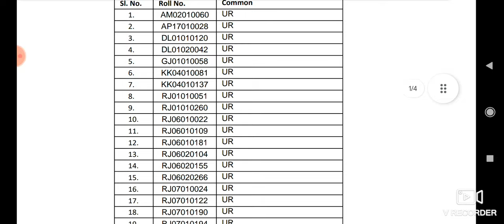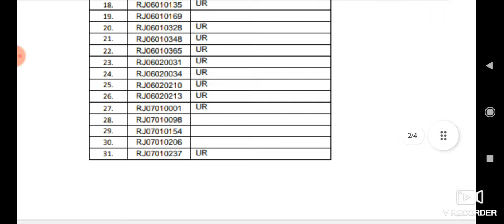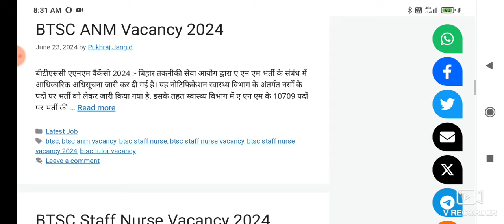BHU Nursing Officer Result 2024 | स्किल टेस्ट सम्पुर्ण जानकारी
staff nurse result 2024 | nursing officer result 2024 | स्किल टेस्ट लिस्ट जारी सम्पुर्ण जानकारी

BHU NURSING OFFICER ANSWER KEYS | BHU नर्सिंग ऑफिसर अंसर कीज़ और पेपर जारी, objection कब, कैसे लगाएBHU Nursing Officer Vacancy | nursing officer vacancy | सम्पुर्ण जानकारीBHU staff nurse vacancy | BHU nursing officer vacancy 2023 | bhu भर्ती 2023 | शानदार खुशखबरी 😜

staff nurse vacancy 2023 | safdarjung hospital vacancy 2023 | permanent staff nurse vacancy 2023 |

staff nurse vacancy 2023 | permanent staff nurse vacancy 2023 | anm gnm vacancy 2023 | ‎@CHOACADEMY

staff nurse vacancy 2023 | nursing vacancy 2023 | सीधी भर्ती 650 पद शानदार खुशखबरी | ‎@CHOACADEMY

|staff nurse vacancy 2023 | nursing officer vacancy 2023 | permanent staff nurse vacancy 2023 |

hit likes.

lots of  ❤️